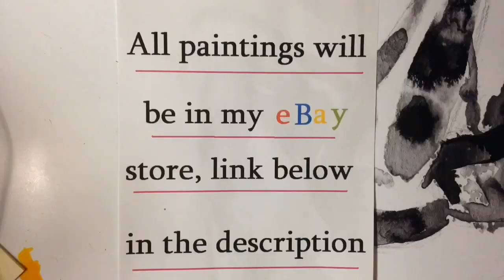EASY ink watercolor woman's face speed painting